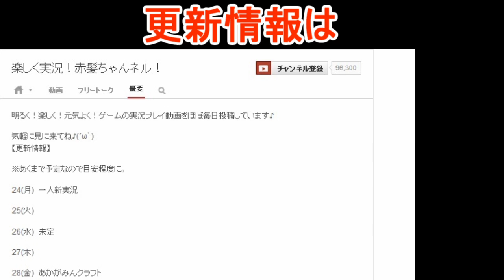【ロックマンDASH】赤髪の実況プレイ part12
杭の残るボス戦。